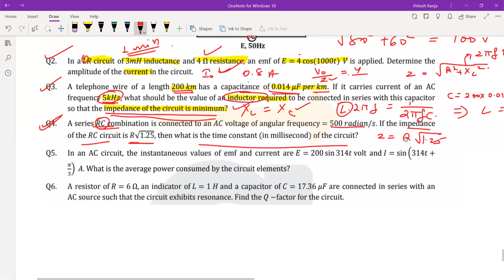30-07| class 12th Physics | AC